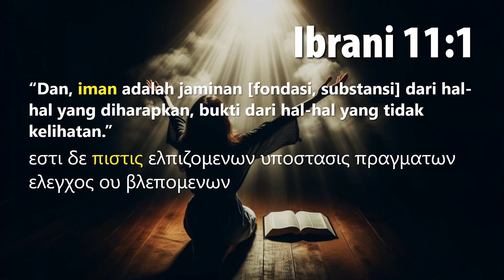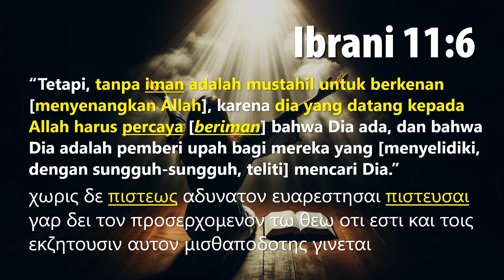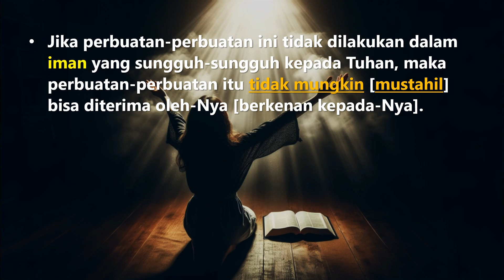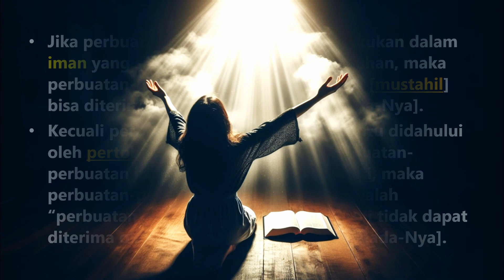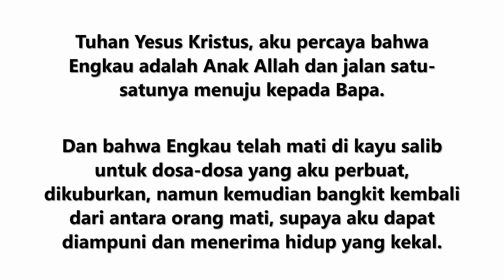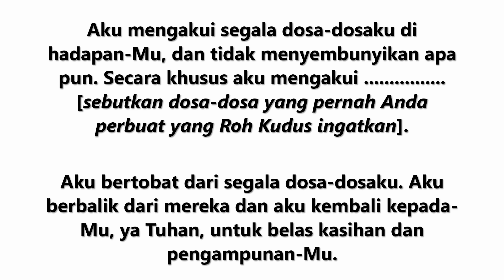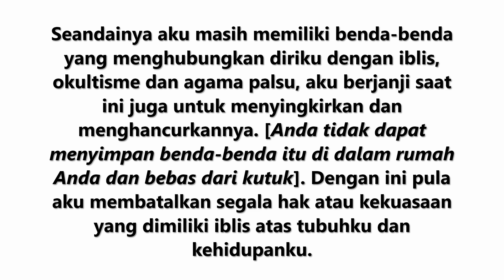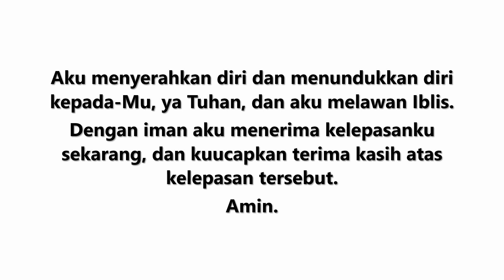Hari-72, Tanpa Iman, Mustahil untuk Menyenangkan Tuhan